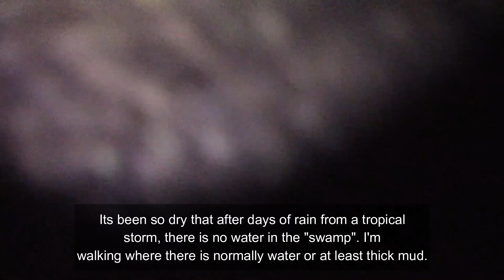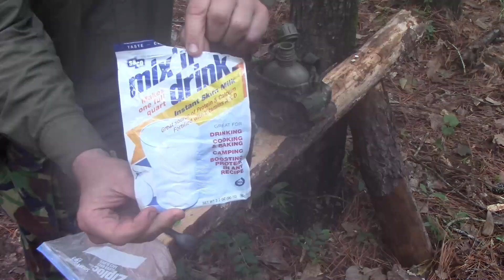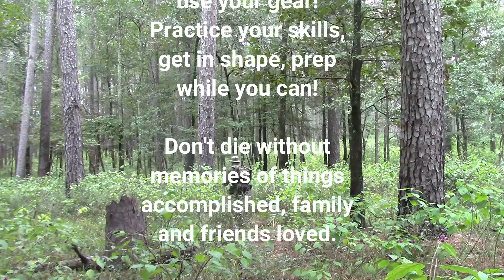Solo Overnight Adventure Part Two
Best prepping, survival, and camping food on the market. Its called NUTRIENT Survival for a reason.